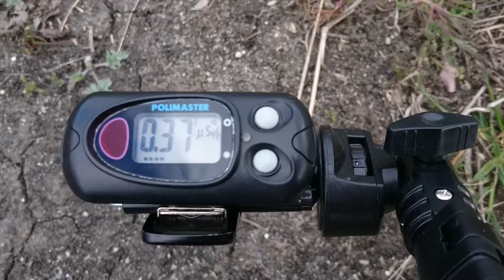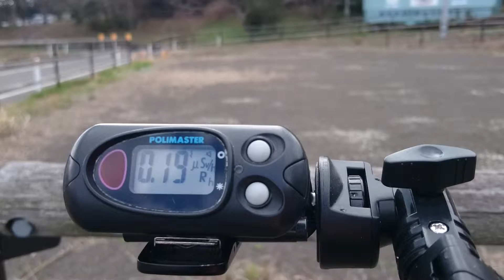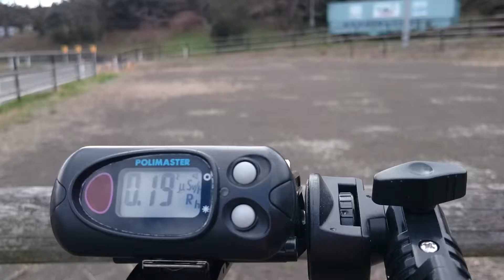計測日2016年3月26日 宮城県角田市高倉手代木①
計測場所
宮城県角田市高倉手代木

2011年から遠距離も１人で！計測や撮影をしています。ご支援　宜しくお願い致します。